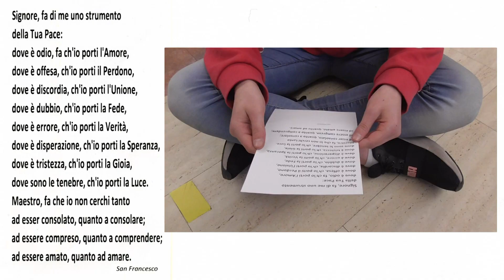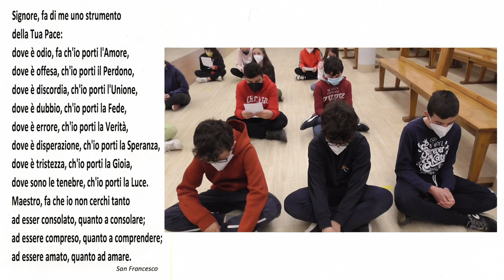L'Oratorio San Luigi per la pace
che cosa facciamo noi per la pace? cerchiamo la risposta nella parole-preghiera di san Francesco